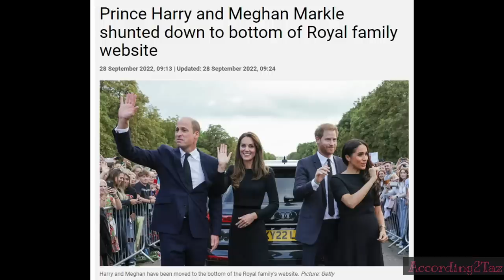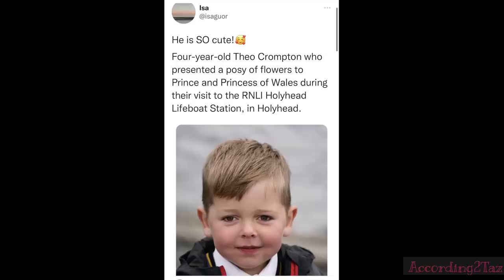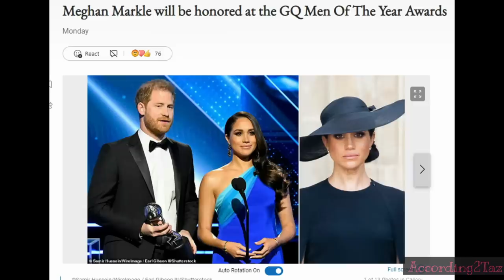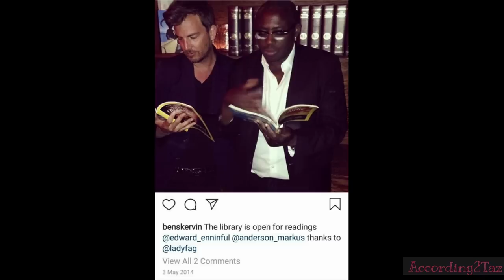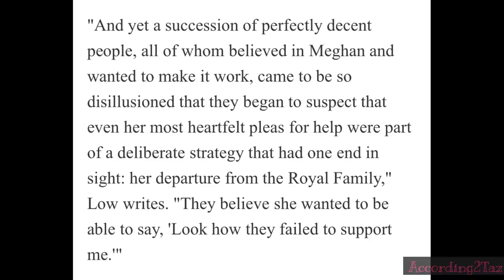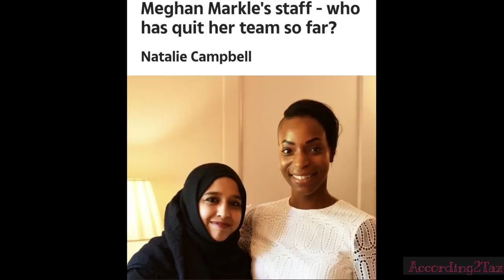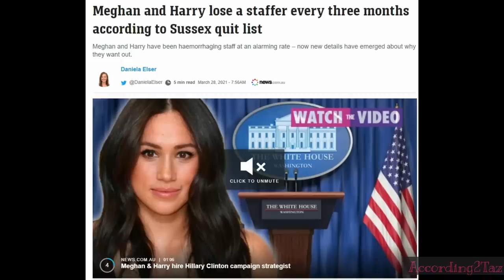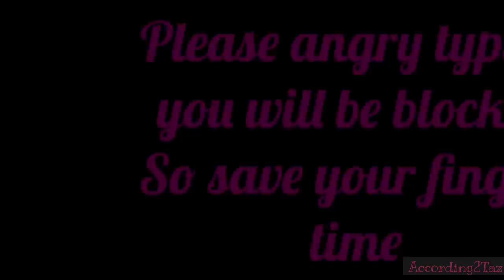How Low Can They Go?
Well it it is hard to believe they can go any lower but even the Royal website proves they can! The media are stirring the pot saying its a snub but the simple fact is, they are no longer working Royals. It was their choice so can not see them being upset.

As for Valentine Low's book, well that is further compounding everything Tom Bower said and that is that neither of them are particularly pleasant people. Sadly I do believe Harry has become worse since he met Meghan as she seems to delight and enjoy being pretty awful to anyone she see's as beneath her or in her way.

That's the problem kicking so many on your way up, they will kick you twice as hard on your way down.

Taz xx

p.s this will be my only video this week due to having a very busy week xxx